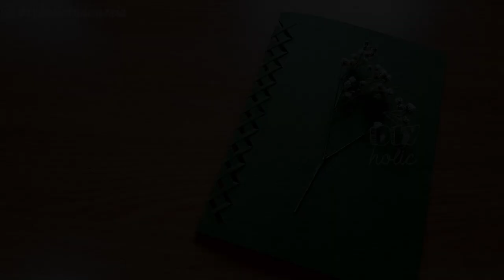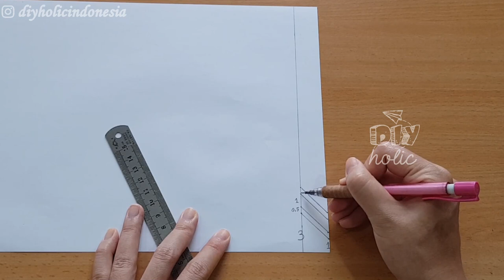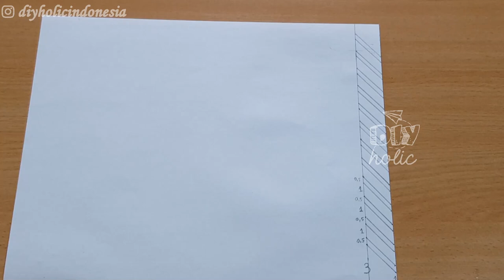CARA MEMBUAT KARTU UCAPAN YANG UNIK | TEKNIK MENGHIAS KARTU UCAPAN | BRAIDED GIFT CARD TUTORIAL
Halo teman", video kali ini akan berisi tentang salah satu ide kreatif membuat hadiah untuk ulang tahun, anniversary, dll ya, yaitu membuat kartu ucapan yang unik,lucu dan cantik.